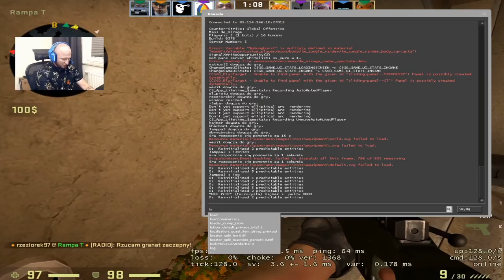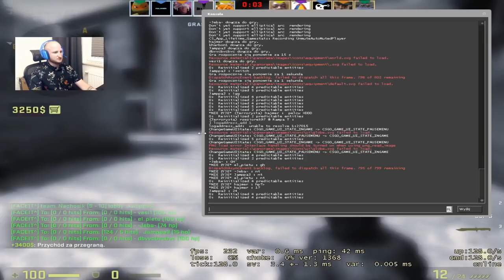Paris Platynov | CS GO klasyczny de_mirage